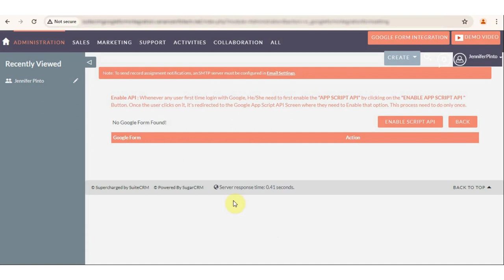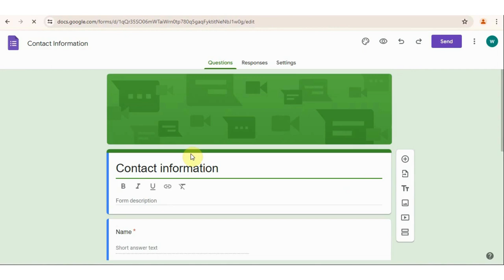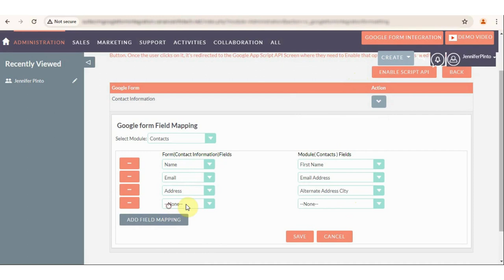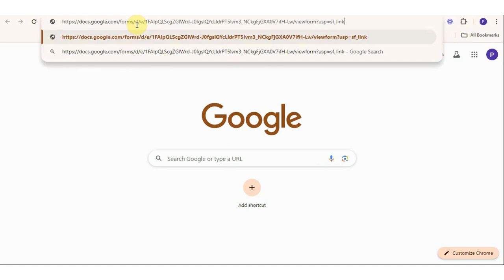SuiteCRM Google Form Integration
Welcome to our latest tutorial on integrating SuiteCRM with Google Forms! In this video, we'll guide you through the seamless process of connecting these two powerful platforms to supercharge your data management workflow.

Are you tired of manual data entry, cumbersome spreadsheets, and the constant struggle to keep your CRM up-to-date? Then you're in the right place! By integrating SuiteCRM with Google Forms, you'll automate data collection, eliminate errors, and ensure that your CRM is always current with the latest information.

In this step-by-step tutorial, we'll cover everything you need to know to set up the integration effortlessly. From configuring your Google Form to mapping form fields to your SuiteCRM modules, we've got you covered at every stage of the process.

Whether you're a business owner, sales professional, marketer, or CRM administrator, this integration will revolutionize the way you manage your data. Say goodbye to tedious data entry tasks and hello to increased efficiency, productivity, and accuracy!

Don't let data overwhelm you – empower yourself with the tools to manage it effectively. Watch our tutorial now and unlock the full potential of your SuiteCRM and Google Forms integration!